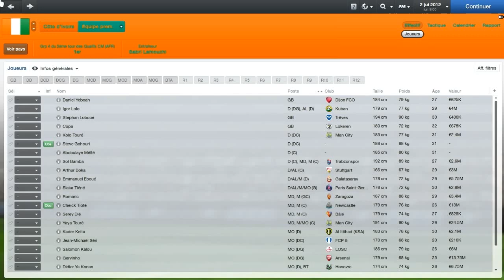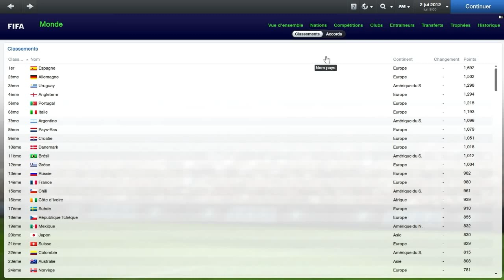A la conquête de l'Afrique avec Joh l'indien ! (Ep.1)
Voici le début d'une toute nouvelle aventure avec Joh l'indien, toujours sur FM 2013 !
Dans ce premier épisode, nous vous proposons une petite présentation de notre projet "Conquérir le monde" qui sera divisé en plusieurs phases, la première étant "A la conquête de l'Afrique" !
C'est à vous de choisir les nations que vous voulez nous voir coacher !
A bientôt !
Joh l'indien et TuturEightySeven